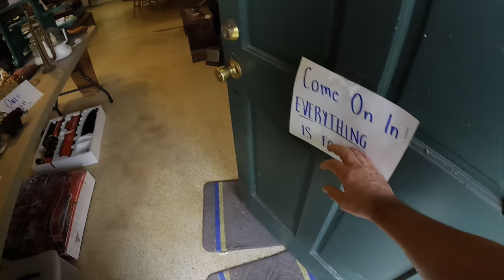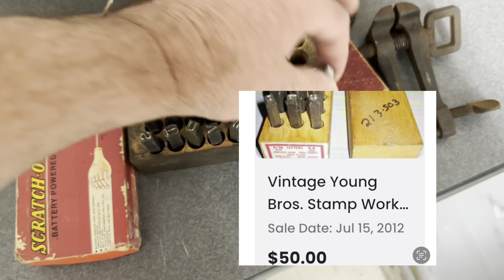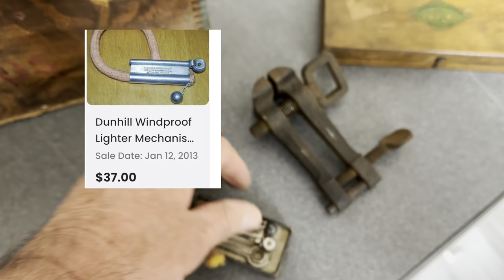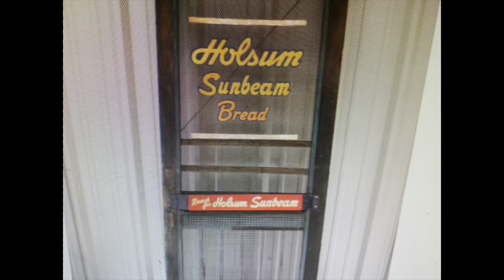Shopping for Antiques & Vintage Junk to Resell Estate Sale Picking VideoTools Primitives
Treasure hunting at an estate sale shop with me

I love shopping treasure hunting  at thrift shops yard sales goodwill antique malls flea markets for bottles vintage primitive items to sell on eBay and  make a living on line from home., this is my shopping vlog video,

My ebay store

Ebay goodwill thrifting side gig, no experience side hustle, yard sale treasure hunting garage sale, how to work from home in 2023 entrepreneur PART time reseller pickers yard sale estate sales estate sale ride along thrift with me auctions ebay reselling ebay haul vlog part time treasure hunting treasure hunt picking auctions auction picker garage sale yard sale local auction resell video ebay video make money at auctions make money from home make money online picking picking garage sales reselling garage sale profits treasure hunting buy and sell reseller community reselling community garage sale video jackpot